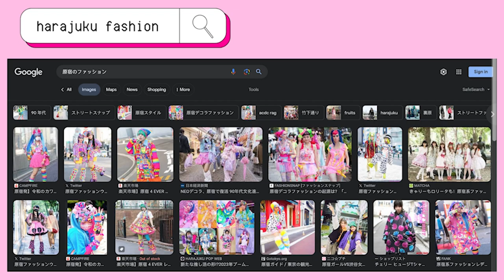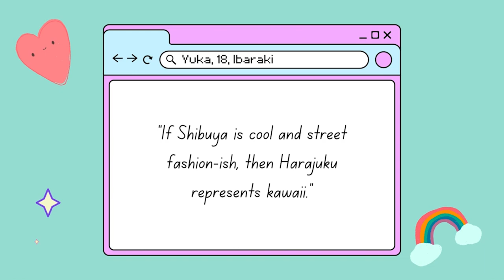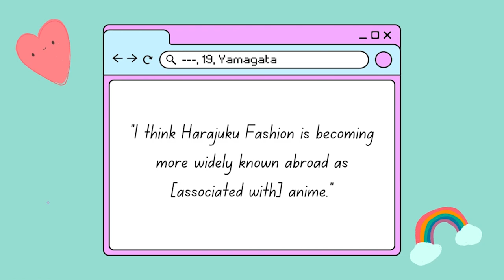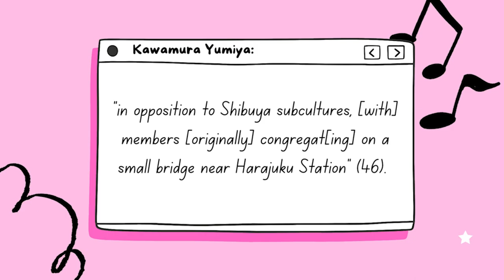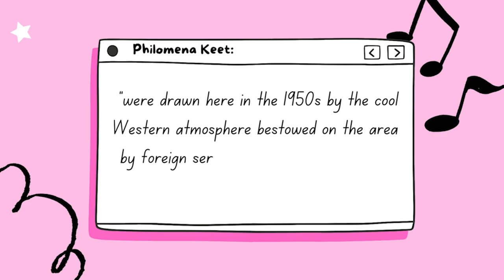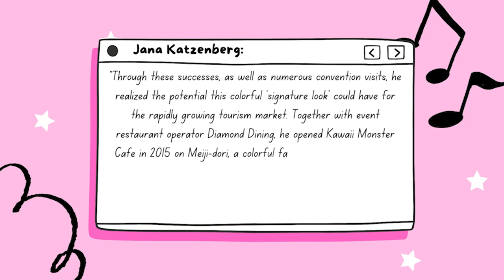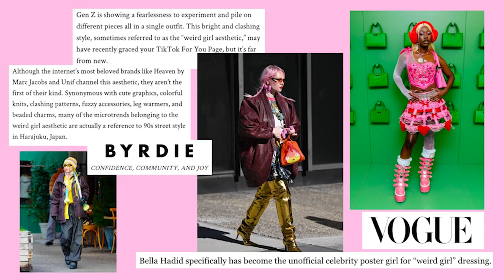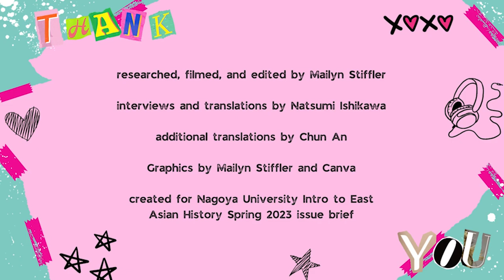A Brief History of Harajuku Street Fashion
I've been interested in Harajuku street fashion ever since I was a little kid, and a visit to Tokyo gave me the perfect opportunity to ask some Harajuku-ites about the district and it's fashion. Though this just barely skims the surface of the complete history, I hope you still enjoyed it, and perhaps it peaked your interest to go learn about street fashion even more!

Sorry if I look dead in the videos, reading off the script and trying to look "camera-ready" turned out to be hard for me lol.

Researched, filmed and edited by Mailyn Stiffler
Interviews and translations by Natsumi Ishikawa
Additional translations by Chun An
Graphics by Mailyn Stiffler and Canva
Created for Nagoya University Intro to East Asian History Spring 2023 Issue Brief

References:
Aoki, Shoichi. FRUiTS. Renzu Kabushikigaisha. 1997–2017.
Katzenberg, Jana. “Exoticization and internationalization in the cultural history of the fashion district Harajuku.”
Kawamura, Yuniya. Fashioning Japanese Subcultures, Bloomsbury Publishing Plc, 2012. ProQuest Ebook Central,
Keet, Philomena. Tokyo Fashion City : A Detailed Guide to Tokyo's Trendiest Fashion Districts, Tuttle Publishing, 2016. ProQuest Ebook Central,
Nakao, Atsumi. 2015. "The Formation and Commodification of Harajuku’s Image in Japan." Ritsumeikan Journal of Asia Pacific Studies. 34 (2016): 10–19.
Yagi, Yoko. Tokyo Street Style, Abrams, 2018. ProQuest Ebook Central,